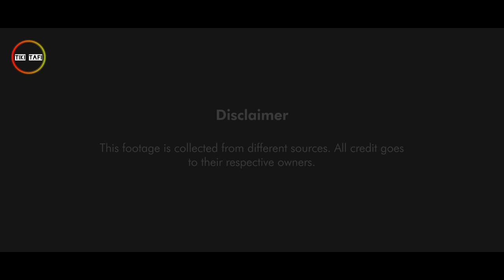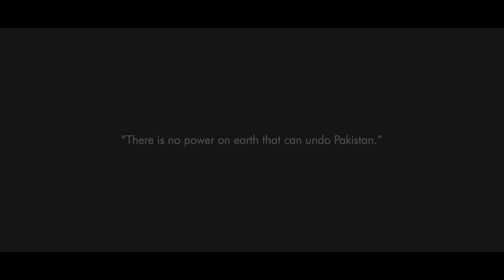Long Live Pakistan | Black & White | 14th August Special